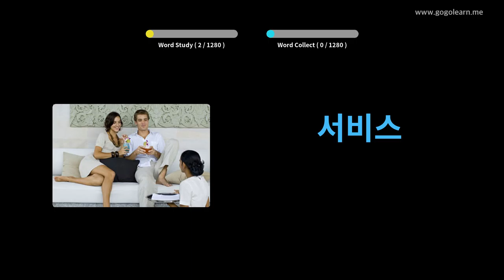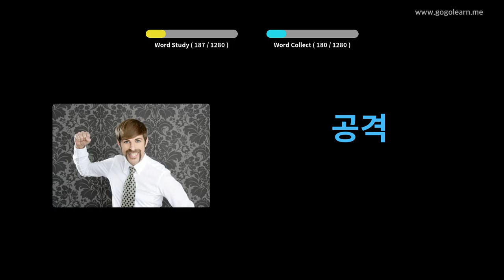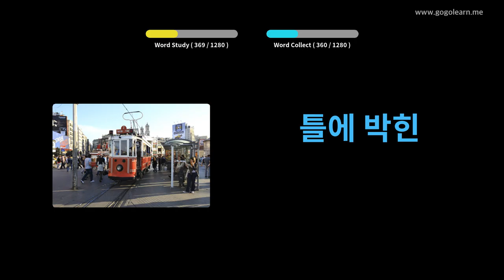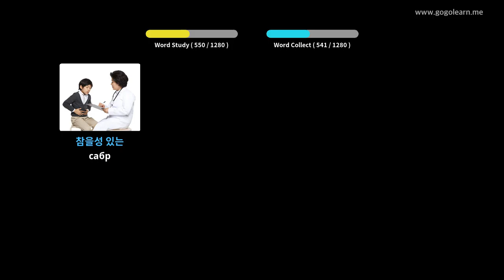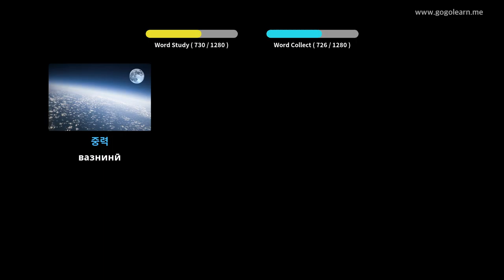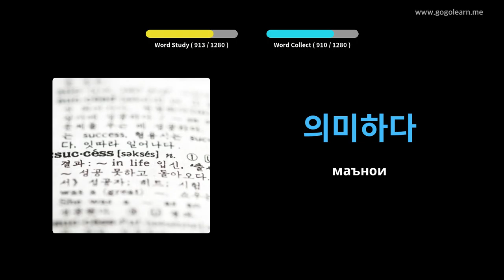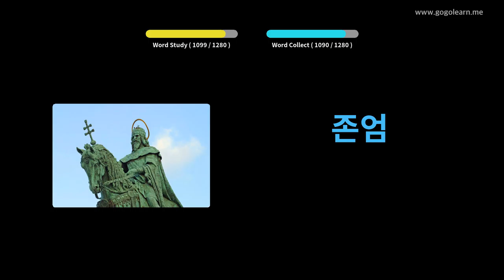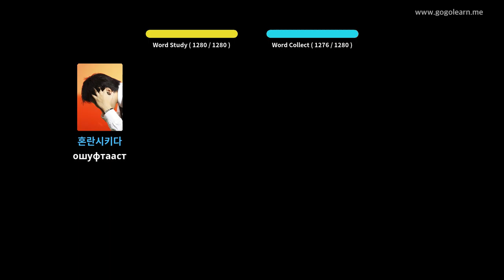Донишҷӯи луғатшиносии Корея | Golearn